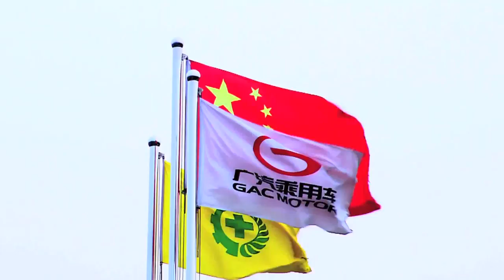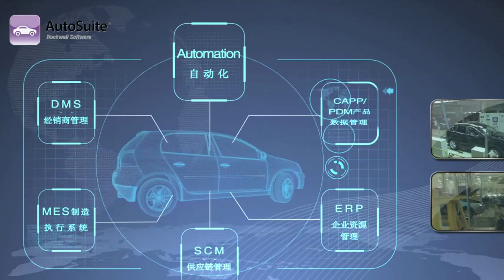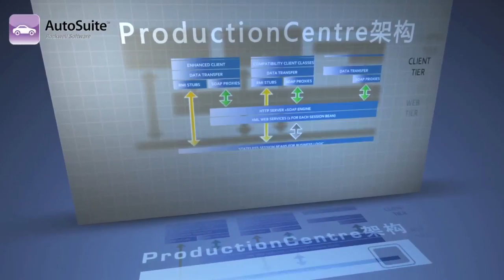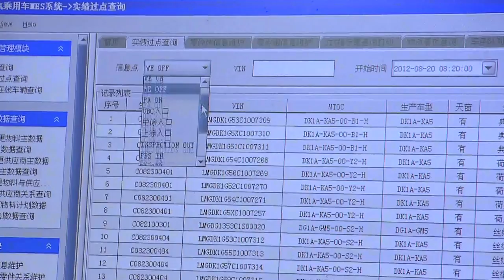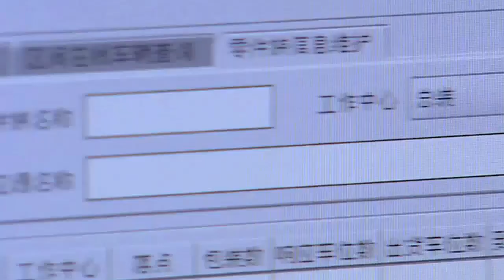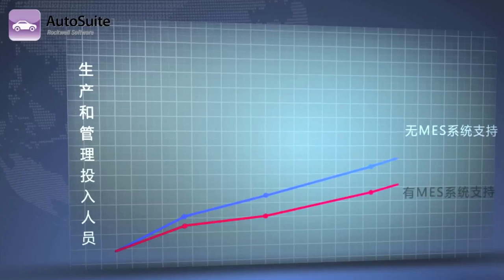Guangzhou Automobile Group Motor MES Rockwell Software AutoSuite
Guangzhou Automobile Group Motor CO., LTD (GAC MOTOR) - comprehensive and integrated approach helped to achieve operational excellence by deploying Rockwell Software AutoSuite built on FactoryTalk ProductionCentre.